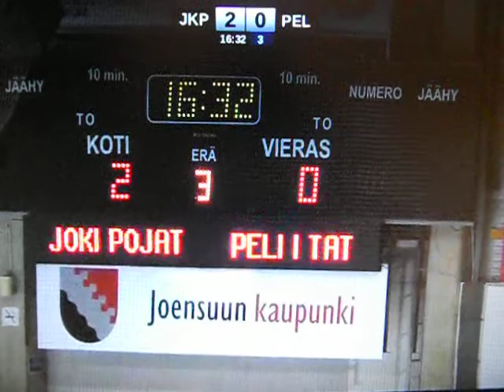jokipojat - peliitat 3.erä ( 16-1-2013 )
mestis, 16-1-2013, joensuu, suomi, finland,